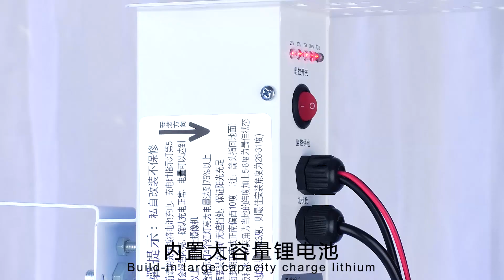Waterproof monitoring of residential courtyards, fishing ponds, and farms!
Waterproof monitoring of residential courtyards, fishing ponds, and farms! VStarcam intelligent voice PTZ camera CS64, optional solar power supply, full-color night vision, human shape detection and real-time alarm, convenient and safe cloud storage